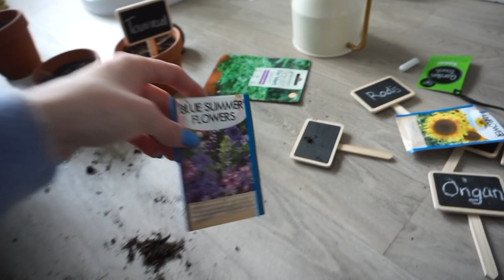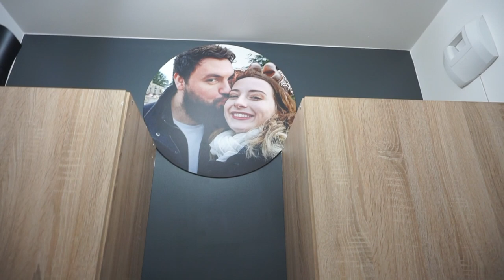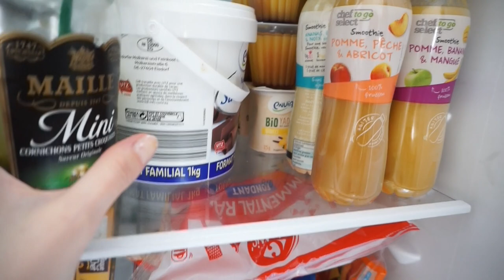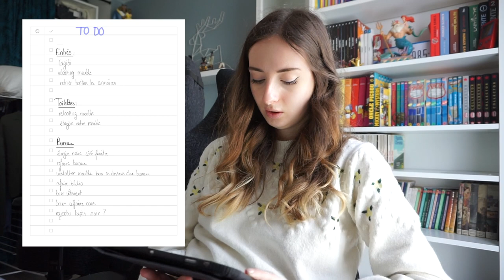UN WEEK END AVEC MOI : haul action, truffaut, aménagement meubles, courses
Voici une nouvelle videooooo !

♡ Ce que je vous montre :
⦁Pinceau pour gel
⦁Gilet a fleur
⦁Aspirateur balais
⦁Aspirateur robot
⦁Kit ole henriksen

⦁ YESSTYLE passez par ce lien et entrer le code de parrainage PANDHAPPY pour avoir une remise sur votre commande !

5€ dans ta cagnotte si tu t'inscris avec ce lien

00:00 intro
02:12 haul amazon
04:47 haul action
05:27 jardinage
11:04 installation des nouveaux meubles
17:45 jour 2
19:05 haul truffaut
24:48 ma personne qui parle
27:35 programme travaux